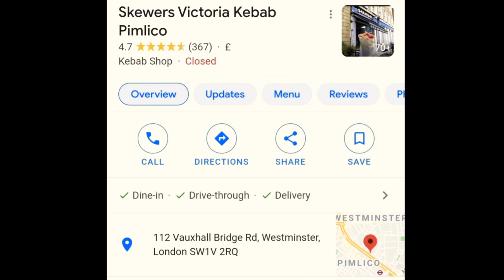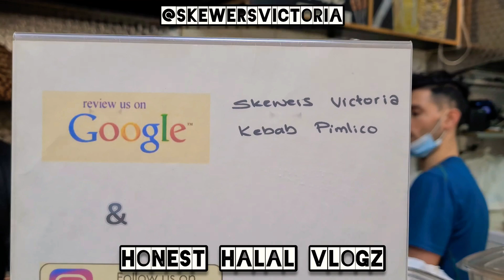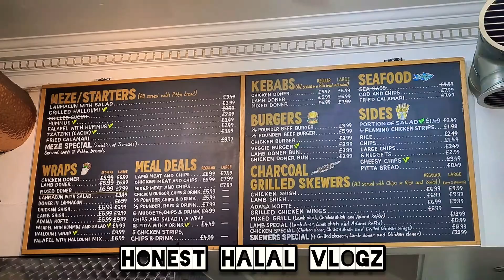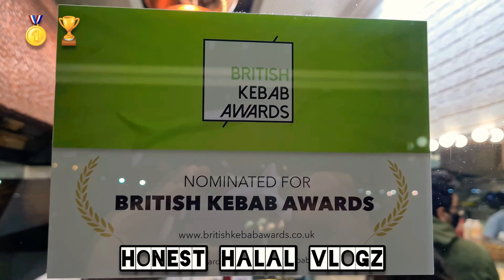Honest Halal VLOGZ - SKEWERS Victoria Kebab Review in Pimlico, London!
Honest Halal VLOGZ reviewing the finest of foods around the world, this time we take you on a journey to Pimlico in the south west of London on the doorstep of Buckingham Palace for some authentic Turkish Lamb Doner!